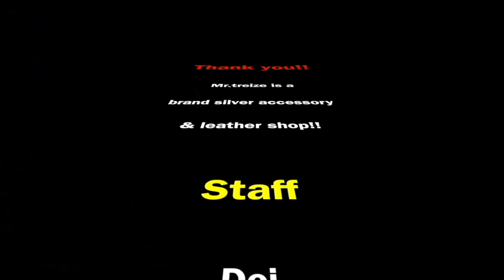【STRANGE FREAK DESIGNS/ストフリ】SFD史上最重量Ring登場 !!空想動物の中でも人気の龍がど迫力なボリュームでついにリリース!!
名古屋大須に実店舗を構えるミスタートレイズ

【当店LINE】@kqq6952j